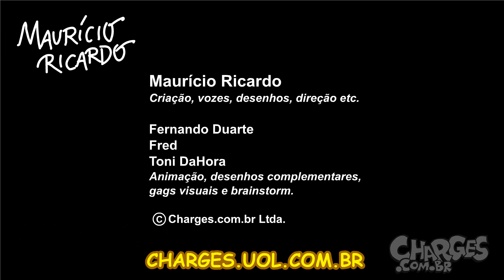ZICO PRESIDENTE DA FIFA?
SINOPSE: Zico quer presidir a Fifa e pediu apoio à CFB!